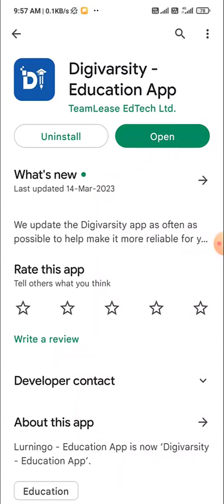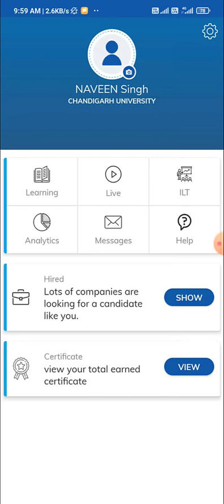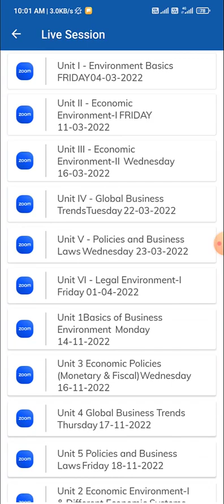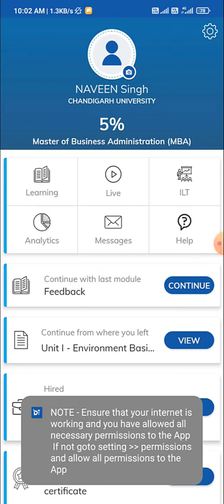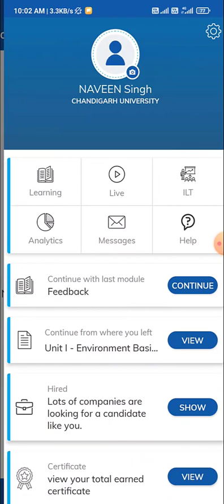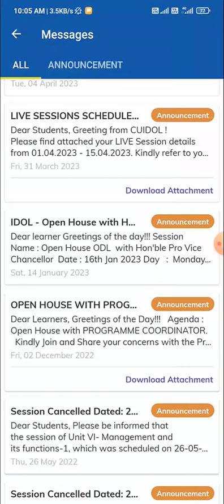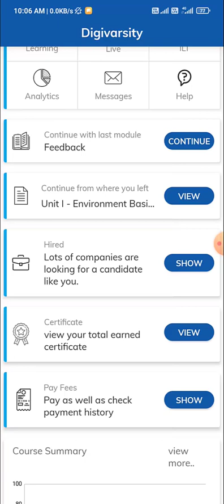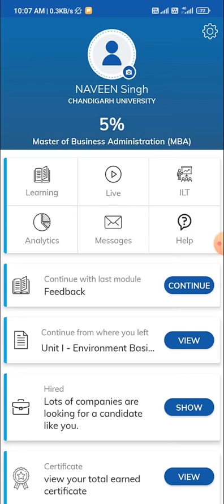Digivarsity app kaise use kare I Chandigarh University Mobile App Overview Step by Step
About Video:  is video mein bataya gaya hai ki Digivarsity Mobile App ka upyog kaise karen iske bare mein bahut hi achhe tarike se bataya gaya saath hi saath Chandigarh Univarsity Disiversity mobile app ke baare me step by step overview bataya gaya hai.

Topic Covered:
Digiversity Mobile App
Digiversity LMS App
Chandigarh Univarsity Mobile App
Chandigarh University Digivarsity App
Digiversity App Overview
Distance mba LMS App
How to join online session
Chandigarh University Online Session
Chandigarh University LMS login
Chandigarh University LMS Mobile
Chandigarh University LMS
Chandigarh University Mobile App